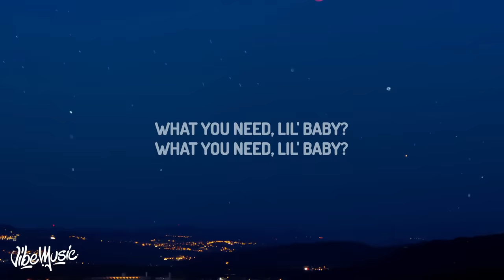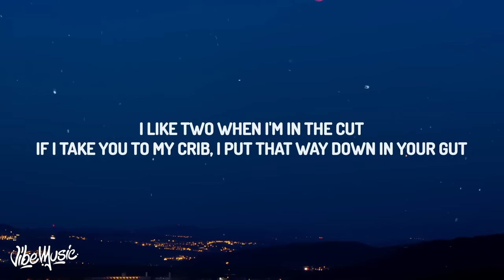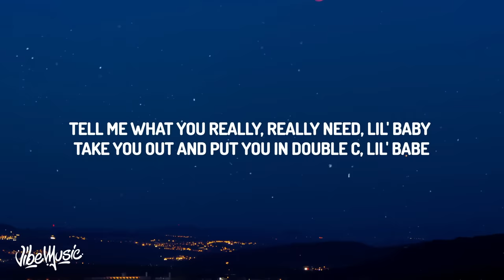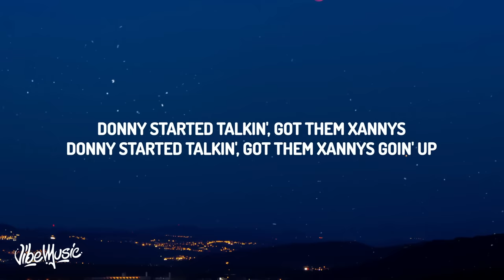Don Toliver - What You Need (Lyrics)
♫ Don Toliver - What You Need

(Lyrics):
[Intro]
What you need, lil' baby?

[Chorus]
Tell me what you really, really need, lil' baby (Tell me what you)
Take you out and put you in Double C, lil' babe
Hangin' out of town, I'm in them cheeks, lil' baby (Oh yeah)
Clap shit down and nuttin' on your knees, lil' babe (Woah, woah)
I like two when I'm in the cut
If I take you to my crib, I put that way down in your gut
Donny started talkin', all you said is "So what?"
Donny started talkin', got them Xannys goin' up

[Bridge]
Shawty at the strip 'til the lease up
Tell me what you need, love
Cash on the table if you need somethin'
Tell me what you need
Tell me just what you like
Gucci on her

[Verse]
What's the price? Or what's the digit?
See you stackin' all your money, all your chicken
Thought that you was right, and I was spinnin' (I was spinnin')
Don't you hop up in your car and get in your feelings (Ooh, woo)
I just wanted to be heard, but I made some millions
I done caught you late night in that club countin' your Benjamins
I know you steady touchin' on your body when you reminisce (You reminisce)
Whatever you want, count them dividends, yeah

[Outro]
Donny started talkin', got them Xannys